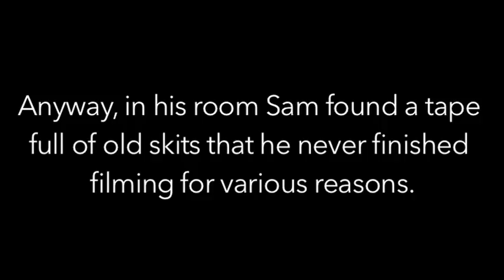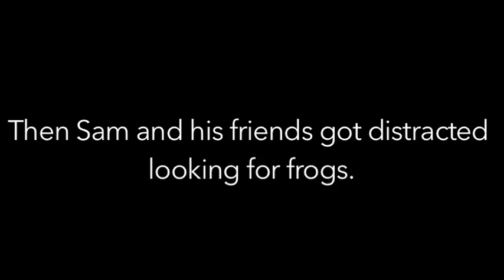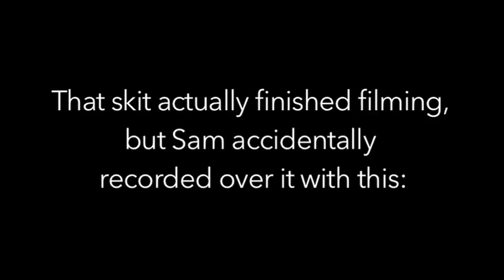Old Skit Tape Adventure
Sam finds an old skit tape while cleaning his room. He tries to salvage what he can, but it still makes no sense.